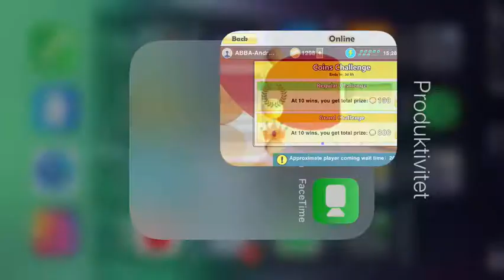ABBA-Andreas vs Monster (Team Holland) *I was caught by Monster!* - VTT Virtual Table Tennis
Monster: Let's play
ABBA: I don't know.. OK.
Monster: So you have chosen death